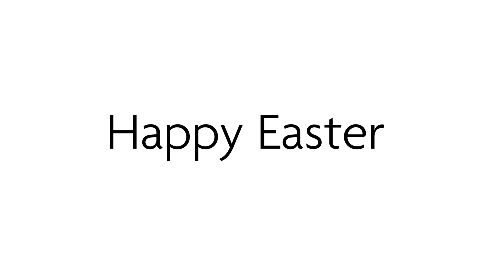Happy Easter from Johnson Nursery